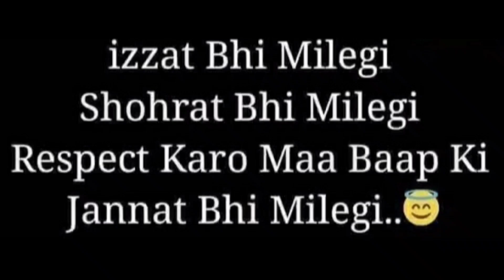ALL CHAT ONE GUY ABUSED REGA MOM 😞🥺💔 | RESPECT KARO MAA BAAP KI JANNAT BHI MILEGI 💯 regaltos #💔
CREDIT: @soulregaltos9810
AUNTY ABHI ABHI HOSPITAL SE AYI HAI AUR YE SAB SUNNA PA RAHA HAI. BHAI😞 SHARAM KARO YAAR KHAYAL LAKHO APNE MOM DAD KA 💯💖